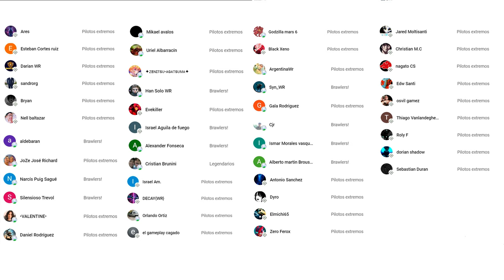¿POR QUÉ NADIE ME LO DIJO? TRUCO PARA AUMENTAR EL DAÑO 100% War Robots WR